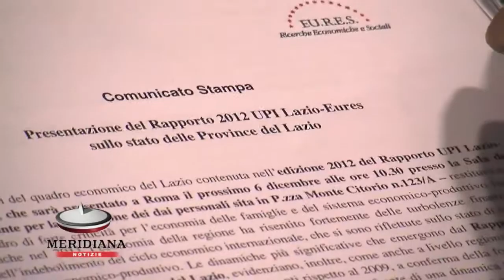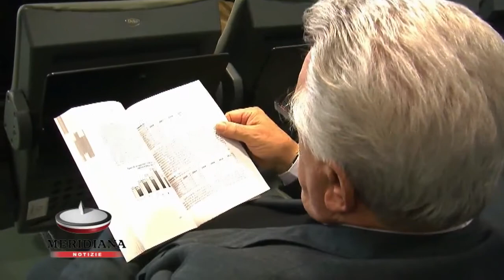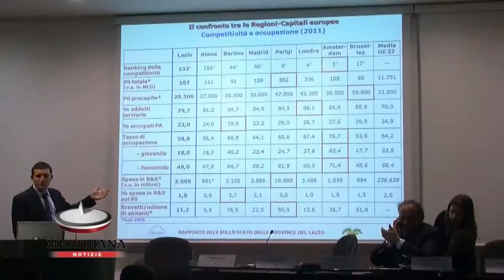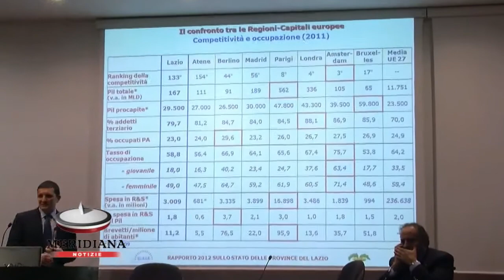Lavoro nel Lazio. Per UPI-EURES donne e giovani i più colpiti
Dal Rapporto 2012 UPI Lazio-Eures sullo stato delle Province del Lazio emergono turbolenze finanziarie e indebolimento del ciclo economico internazionale.